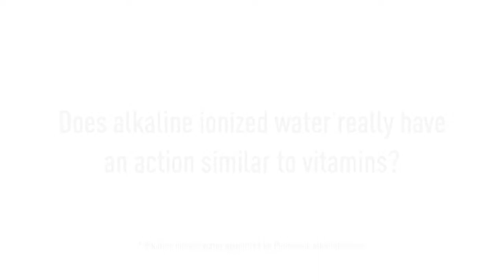Kangen has effects on body similar to vitamins... Check video... ☺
Video from Hemant Mistri